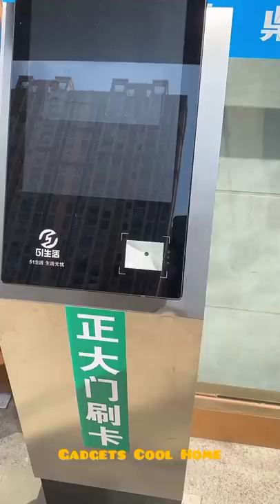🤩 Smart Appliances, Gadgets For Every Home/ Versatile Utensils (Inventions & Ideas)